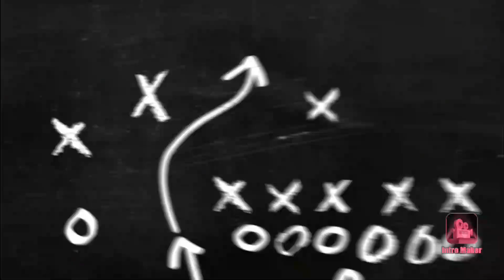NEW STRIKER FOR CHENNAIYIN FC | CSABA'S INTERVIEW ABOUT CFC | NEW COACH AND PLAYER FOR HYDERABAD FC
HELLO GUYS WELCOME BACK TO ANOTHER NEW VIDEO . IN THIS VIDEO WE ARE GOING TO SEE ABOUT ISL TRANSFER UPDATES . FIRST WE ARE GOING TO SEE ABOUT HYDERABAD FC . LLUIS SASTRE FORMER LALIGA PLAYER LINKED WITH HYDERABAD FC . MANOLO MARQUEZ LINKED WITH HYDERABAD FC AS A HEAD COACH ON THE DIRECT RECOMENDATION FROM ALBERT ROCA . ROMANIAN FORWARDLIVIU ANTAL LINKED WITH CHENNAIYIN FC . NOW WE ARE GOING TO SEE ABOUT CHENNAIYIN FC'S NEW COACH CSABA'S INTERVIEW HE SAYS THAT HE IS INCREDIBILY PROUD AND HAPPY TO BECAME THE HEAD COACH OF CHENNAIYIN FC  . IT IS MY PRIVILAGE TO JOIN THE CLUB ON ITS RIVILAGE OF 6 YEARS . I BELIEVE CHENNAIYIN IS A CLOASE KINT FAMILY LIKE CLUB THAT CHASES EXCELLENCE WITH ABSOLUTELY PASSIONATE FANS AND I AM SO HAPPY TO BE A PART OF THIS FAMILY . TOGETHER WITH MY COACH STAFFS , WE WILL DO EVERYTHING POSSIBLE TO TAKA CHENNAIYIN TO GREATER HEIGHTS .